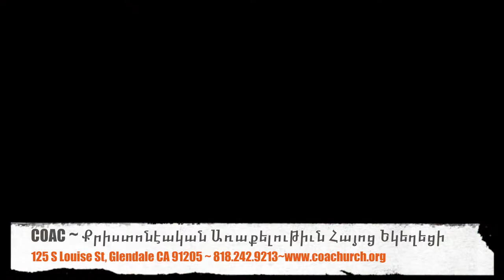April 12 COA Worship Service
Speaker: Gnel Khachatryan
               COAC Deacon
Worship: Harut Khachatryan & COA Worship Team